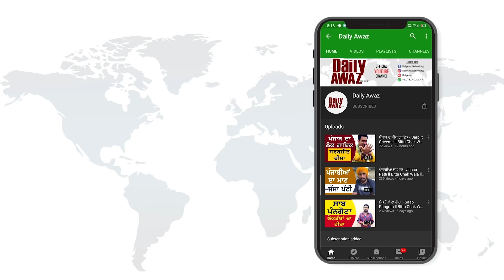ਜਦੋਂ ਰਾਤ ਨੂੰ ਘਰ ਵਿੱਚ ਭੂਤਾਂ ਦਾ ਵਾਸਾ ਸੀ ll Bittu Chak Wala ll Gal Tuhadi (06)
ਰਾਤਾਂ ਦੇ ਹਨੇਰੇ ਵਿੱਚ ਦਿਸਦੀਆਂ ਰੂਹਾਂ  ਨੂੰ ਰਜਿੰਦਰ ਭਦੌੜ ਆਪ ਟੱਕਰਦਾ ਰਿਹਾ । ਬਹੁਤ ਲੋਕਾਂ ਦਾ ਵਿਸ਼ਵਾਸ ਹੁੰਦਾ ਕਿ ਸਾਨੂੰ ਰੂਹਾਂ ਦਿਸਦੀਆਂ ਤੇ ਉਹ ਘਬਰਾ ਜਾਂਦੇ ਹਨ । ਪਰ ਆਹ ਇਨਸਾਨ ਇਹਨਾਂ ਭੂਤਾਂ ਦਾ ਸੱਚ ਸਾਹਮਣੇ ਲਿਆਉਂਦਾ । ਇਕ ਵਾਰ ਜਰੂਰ ਦੇਖਿਓ